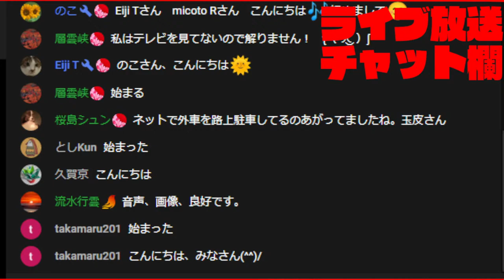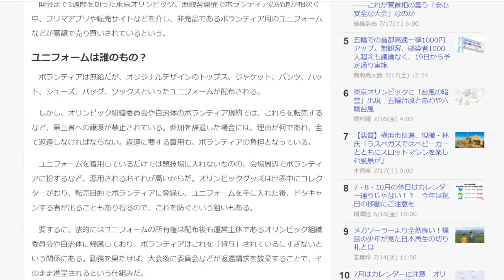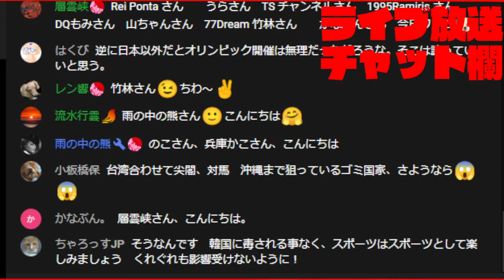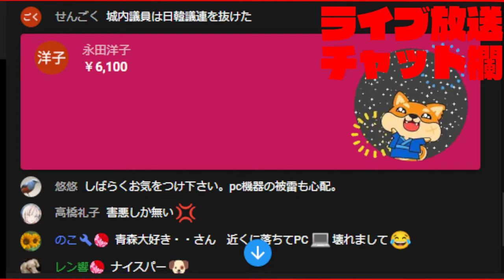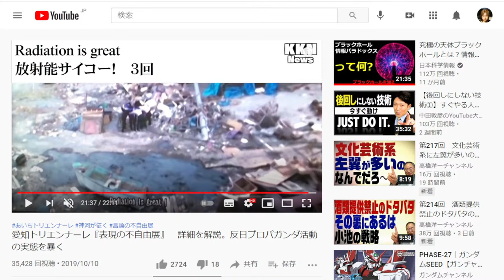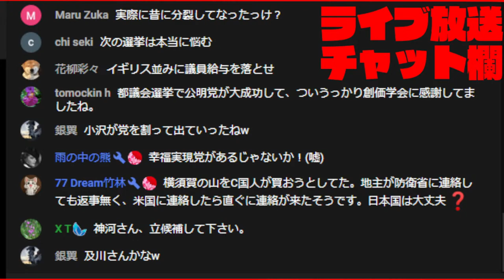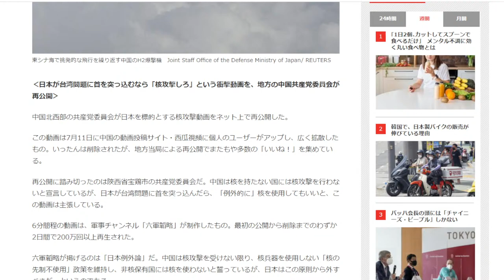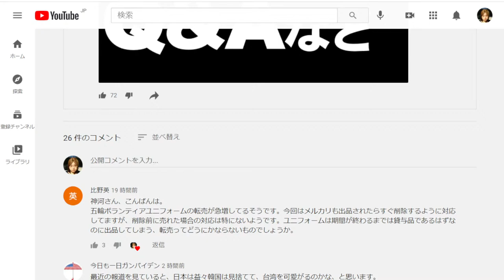【生放送】中国で核攻撃を主張する動画が多大な支持受ける。日本だけでなく、アメリカでも反響